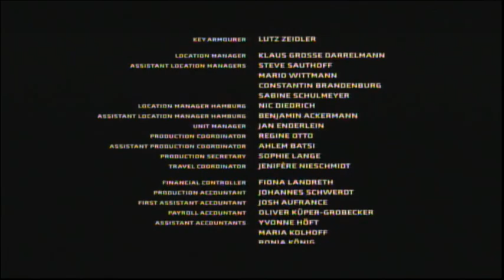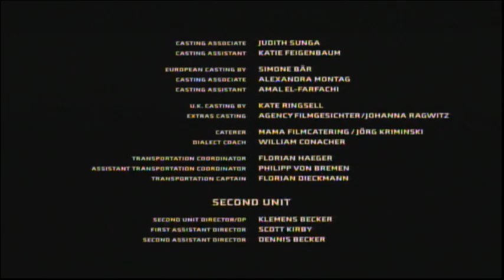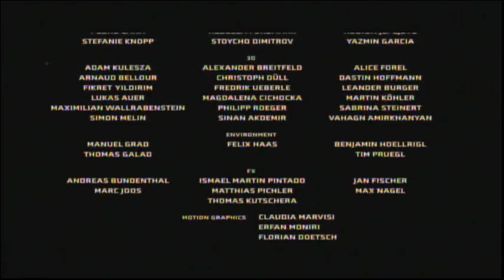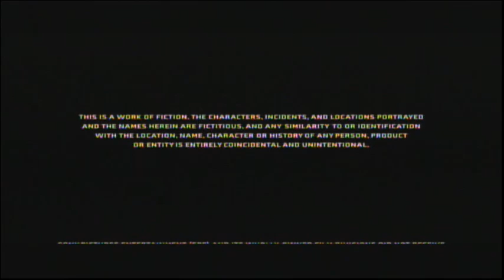The Girl In The Spider's Web (2018) End Credits (Starz 2024)